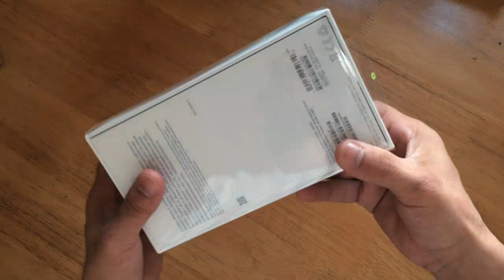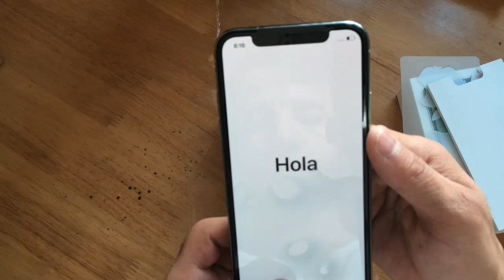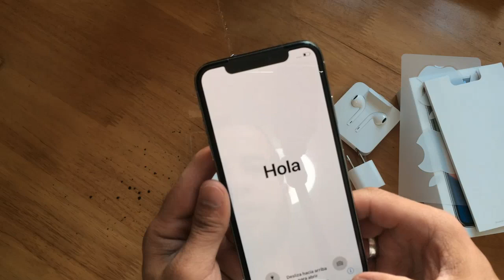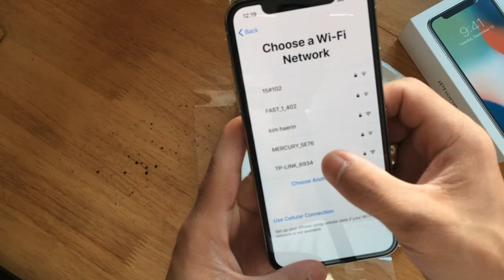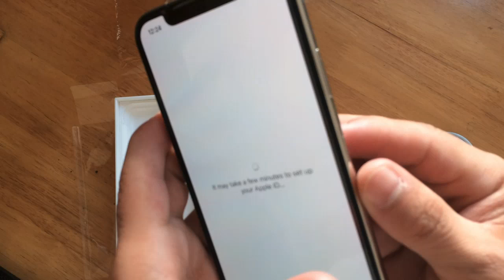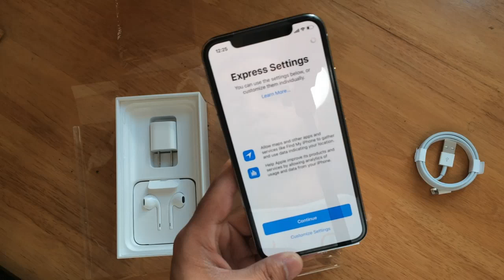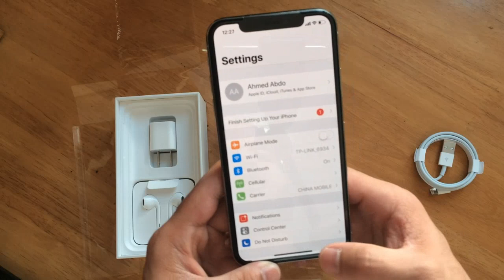فتح صندوق ايفون اكس